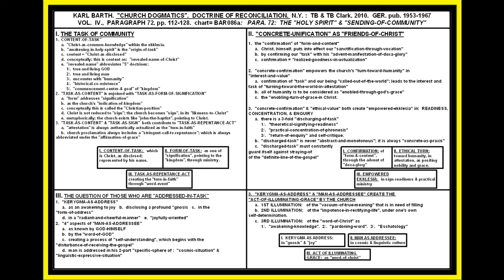KARL BARTH: "CHURCH DOGMATICS"; VOL. IV, PARA. 72, PP. 112-128; "RECONCILIATION"; LESSON #86